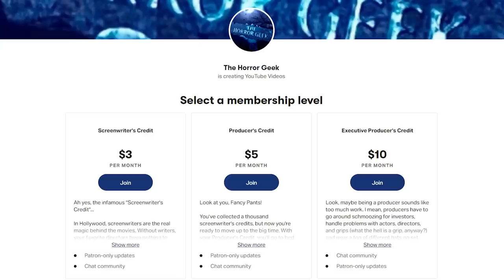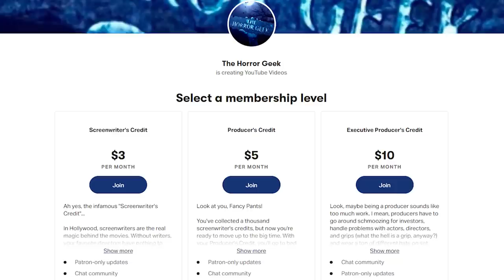How Many Showers Will Linnea Quigley Take In This Movie?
Grab your bowling shoes because we're headed to the Slimeball Bowl-O-Rama in today's episode of Sick Flicks!

Featuring scream queens Linnea Quigley, Brinke Stevens, and Michelle Bauer, Sorority Babes in the Slimeball Bowl-O-Rama has become a bonafide cult classic. If you grew up in the late 80s and early 90s, you undoubtedly saw this one on late night cable and in the horror section of your local video store.

But can the devious imp kill enough sorority sisters to earn a coveted 5 barf bag rating? Let's get to the gore and find out.

Purchase Sorority Babes in the Slimeball Bowl-O-Rama here!